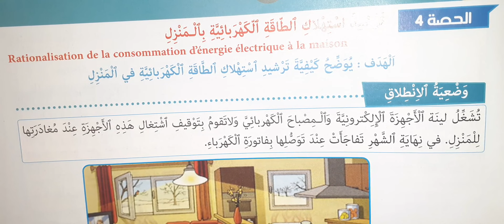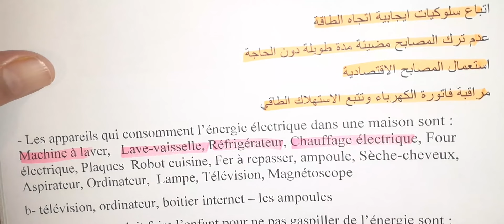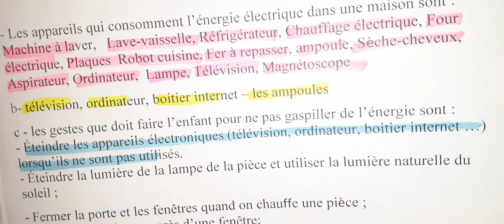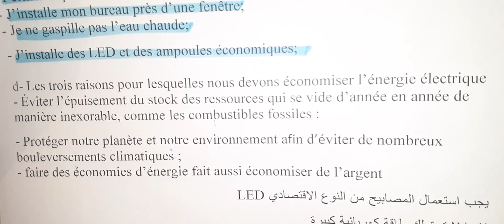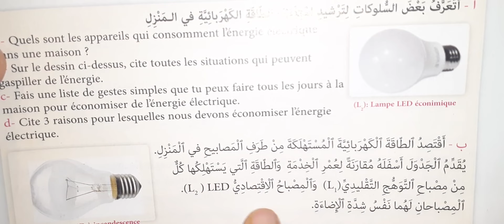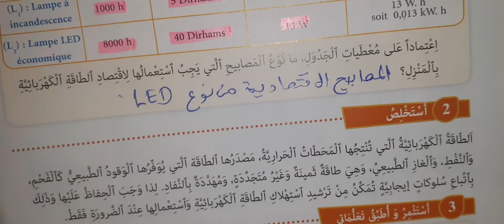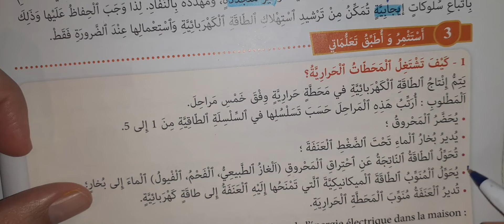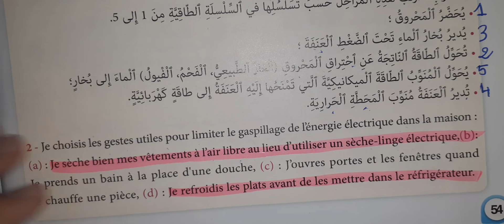المفيد في النشاط العلمي 53 54 ترشيد استعمال الطاقة الكهربائية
الطاقة الكهربائية
التوربين البخاري
التوربينات البخارية
التوربينات الغازية
الدورة المركبة
العنفة البخارية
العنفة الغازية
دورة بسيطة
شرح التوربينات
عملية توليد الكهرباء
كيف تتم عملية توليد الكهرباء
كيف تعمل محطات توليد الكهرباء
كيفية عمل محطات توليد الكهرباء
كيفية عمل محطات توليد الكهرباء الغازية
محطات الطاقة البخارية
محطات توليد
محطات توليد الطاقة
محطات توليد الطاقة الكهربائية
محطات توليد الطاقة الكهربية
محطات توليد الكهرباء
محطات توليد الكهرباء الحرارية

المفيد في النشاط العلمي المستوى السادس ابتدائي ص 48
المفيد في النشاط العلمي المستوى السادس ابتدائي ص 49
المفيد في النشاط العلمي المستوى السادس ابتدائي ص 50
المفيد في النشاط العلمي المستوى السادس ابتدائي ص 51
المفيد في النشاط العلمي المستوى السادس ابتدائي ص 52
المفيد في النشاط العلمي المستوى السادس ابتدائي ص 53
المفيد في النشاط العلمي المستوى السادس ابتدائي ص 54
المفيد في النشاط العلمي المستوى السادس ابتدائي ص 55
المفيد في النشاط العلمي المستوى السادس ابتدائي ص 56
المفيد في النشاط العلمي المستوى السادس ابتدائي ص 57
المفيد في النشاط العلمي المستوى السادس ابتدائي ص 58
المفيد في النشاط العلمي المستوى السادس ابتدائي ص 59
المفيد في النشاط العلمي المستوى السادس ابتدائي ص 60